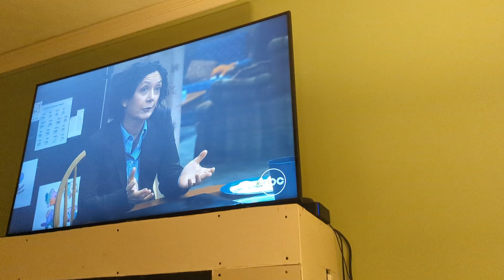The Conners 4/13/22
Episode- Big Negotiations and Broken Expectations

©️ ABC